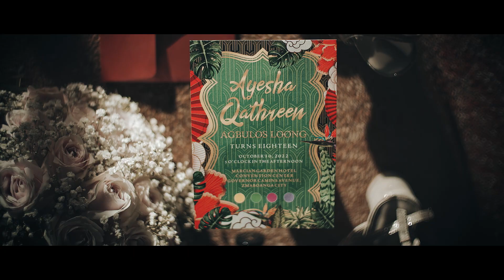Ayesha Qathreen | Same Day Edit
Ayesha Qathreen
Chapter 18

• Coordinator | Ever After Events by Al Arbison, Samuel Alfaro Jr. and Ashanti Lvcivs Gregorio
• Event Stylist | Ever After Events
• Photo | Cornerstonephoto
• Makeup Artist | Shakira Rifoll Riri